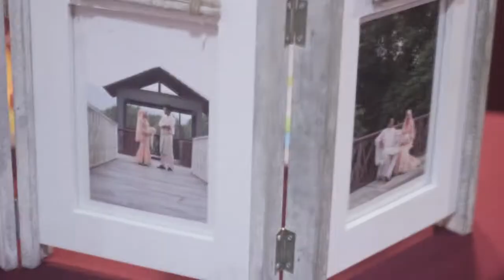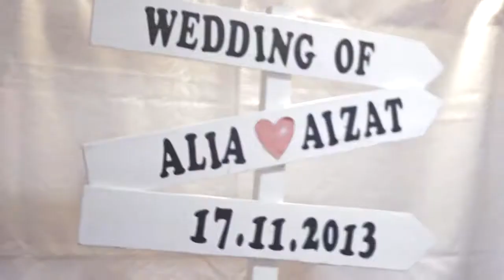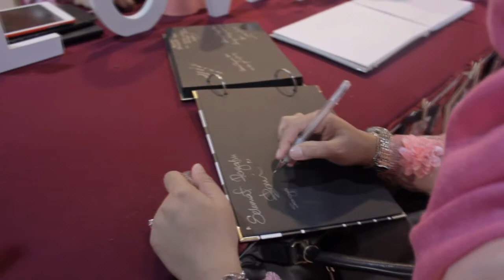Aizat & Alia // Reception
Majlis resepsi pasangan bahagia Aizat & Alia berlangsung di  Hotel Amanpura, Sungai Petani, Kedah

17 November 2013